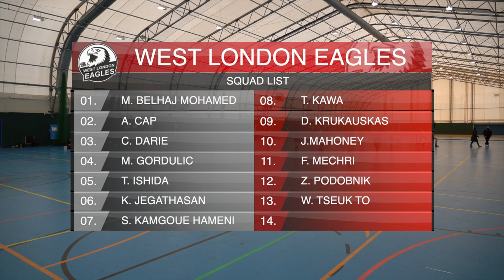Handball Hits Olympia v West London Eagles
Watch the very best bits of the epic clash between Olympia and West London Eagles broadcast LIVE on Saturday 29th January.